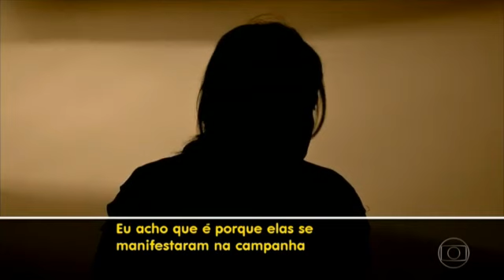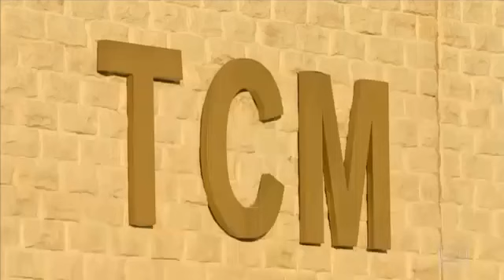DENÚNCIA DE DESMONTE NA PREFEITURA DE COREAÚ/CE